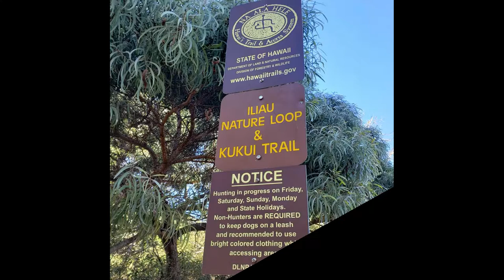Waimea Canyon, Kauai | Waimea Canyon Drive & Hike in December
Driving down Route 505 Waimea Canyon State Park, Kauai island, Hawaii. Plus, short clip of hiking up to high point in the state park. Nearby is the Jurassic Park waterfall - coming up next.

We makes made-to-order skin care goodies in Koloa, Hawaii. Always vegan, simple, natural and cruelty-free. 50% of profit goes to neglected pet and farm animals in need.